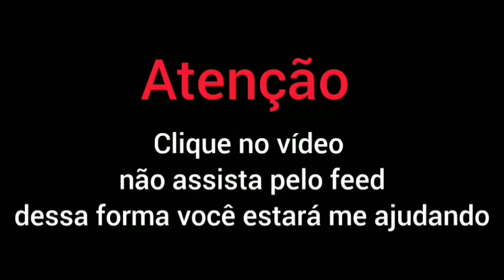🔥AQUELA PEÇA INDISPENSÁVEL NO NATAL🔥THAT ESSENTIAL PIECE IN CHRISTMAS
Olá !

●●● Seja um apoiador do Canal :
Cristiane Coelho / Banco Bradesco
🙏🏻🙏🏻 Gratidão!

●●● Peça disponível em   nosso site para venda ( estoque limitado) 👇🏻👇🏻👇🏻👇🏻👇🏻

●●●JJ FIVELAS

Ferragens, JeansMatelassado,  alças de sintético Montana ou chic, manta r1, r2, entretela :

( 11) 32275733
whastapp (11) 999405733